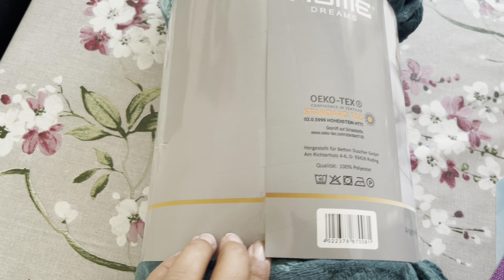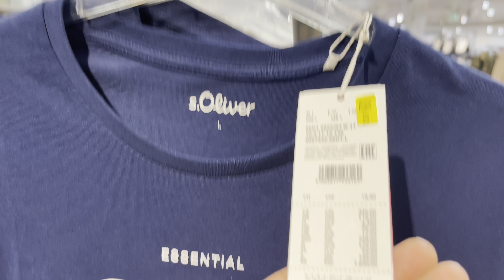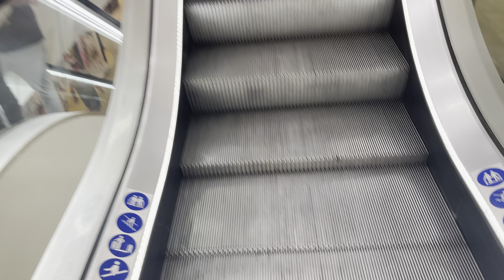Aj To Shopping Karny Ka Maza Aa Giya | Sale Ka Faida Uthaya